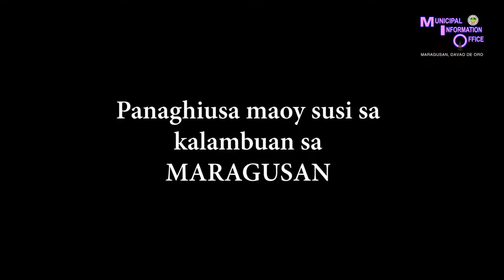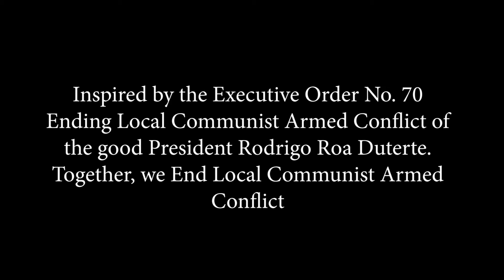PULONG-PULONG AT BARANGAY CAMBAGANG MARAGUSAN, DAVAO DE ORO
To support President Duterte's Executive Order No. 70 in Ending Local Communist Armed Conflict in the country, 66IB Charlie Company Armed Forces of the Philippines, PNP-Maragusan and the Local Government Unit of Maragusan headed by Mayor Maricel "Ate Maris" Colina-Vendiola and Vice-Mayor Cesar C. Colina, Sr. spearheaded Pulong-Pulong Activity to the identified barangays in conflict in the municipality of Maragusan.